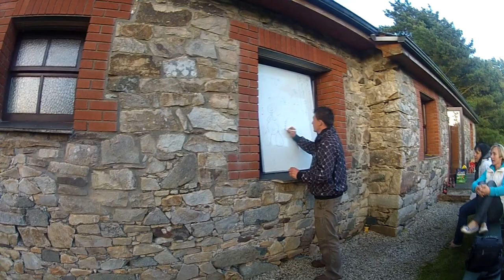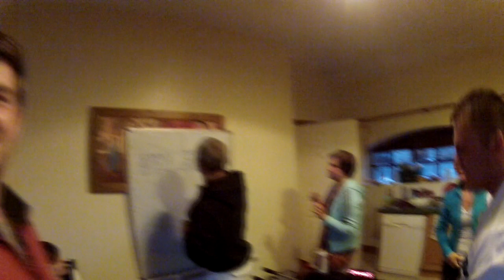ARKLOW 30 06 12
Arklow BARBECUE 30.06.12